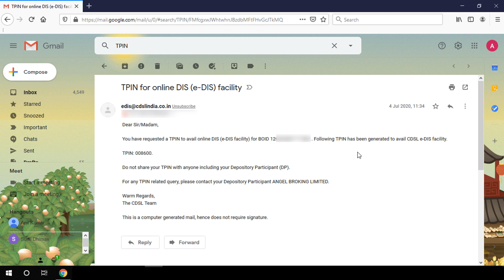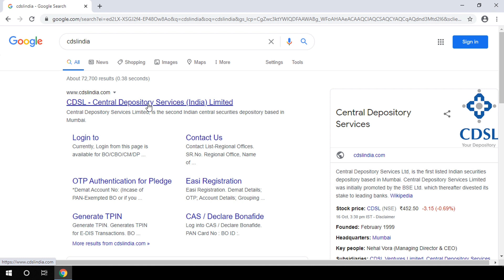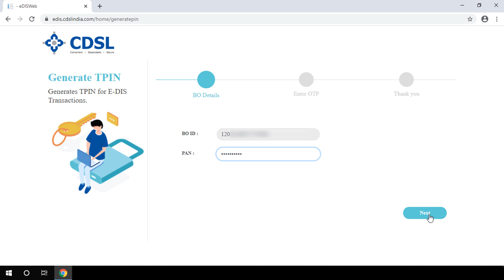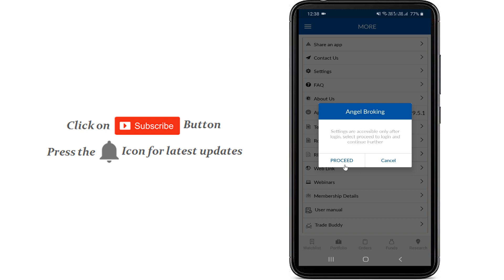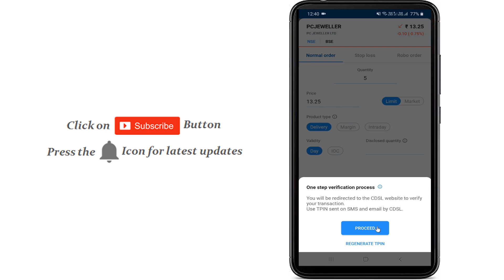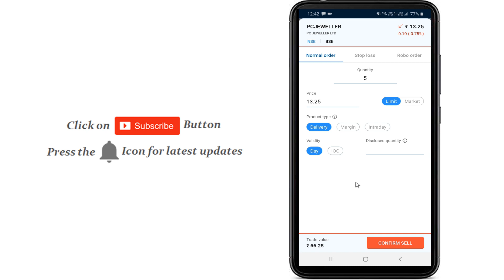Angel Broking में CDSL TPIN कैसे Generate करें ? | How to Sell Stocks using TPIN in Angel Broking?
Angel Broking Main CDSL TPIN Kaise Generate Karein | How to Sell Stocks using TPIN in Angel Broking?
📢 Hello Friends - In this video, you will learn about What is CDSL TPIN , How to Generate CDSL TPIN in Angel Broking , How to Change CDSL TPIN and How to authorize CDSL to sell stocks. You can checkout below links to generate/change Angel Broking CDSL TPIN.

Topics Covered:
1) What is CDSL TPIN ?
2) How to Generate CDSL TPIN in Angel Broking?
3) How to Change CDSL TPIN in Angel Broking?
4) Angel Broking CDSL TPIN
5) How to find BO ID in Angel Broking ?
6) How to use TPIN ?

📺 Thanks to support our YouTube channel Anil Kumar Verma. I hope you have liked the video about How to Sell Stocks using TPIN? Angel Broking Main CDSL TPIN Kaise Generate Karein.